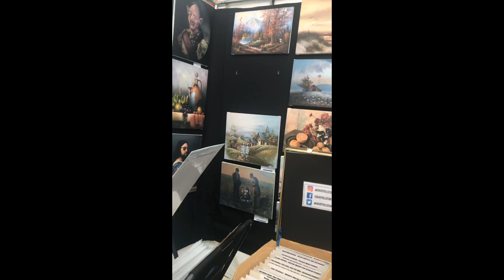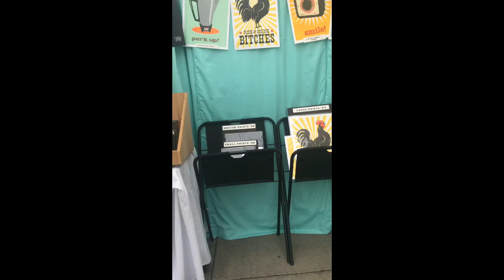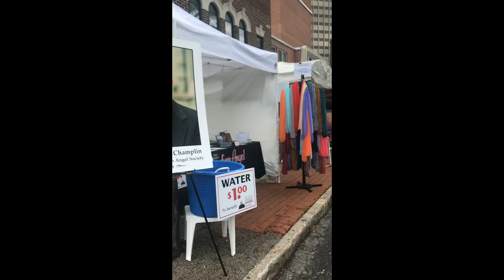New York Art fair, фестиваль артист